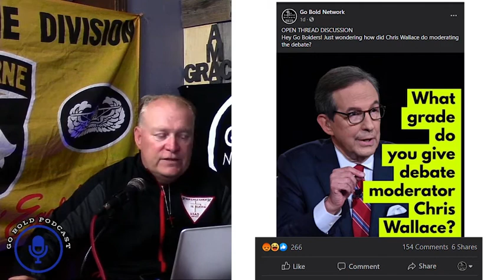50,000 of Jesus March on Washington, Amy Coney Barret gets nominated to the Supreme Court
//BIO//
Scott Patton is a Disciple of King Jesus, Husband to Tami for 30 years, Father to Brooklyn and Danielle and a Steward of Iron Eagle Ranch.  Brother Scott is a retired Full Bird Colonel and 28-year Army veteran; serving in multiple combat tours in Iraq, and operations South Korea and NATO operations in Eastern Europe. Brother Scott has a Bachelors Degree in History, a Masters Degree in Human Resource and Organizational Development, a Masters Degree in Strategic National Security Studies and was a former Dwight D. Eisenhower Fellow at the U.S. Army War College. Called to Pastor the Indiahoma First Baptist Church in October 2018, he calls it his greatest honor.  Brother Scott’s mantra for the Church is GO BOLD; in order to get beyond the Church walls and get all of God’s Children to Heaven.
Romans 8:28: And we know that in all things works for the good for those who love God and are called according to his purpose.